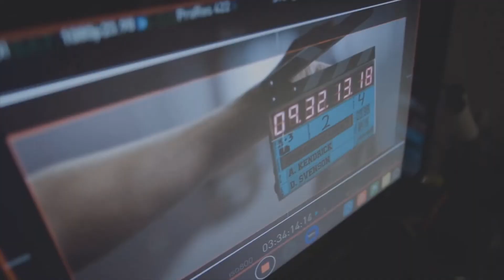RETO DE VALIENTES EN CINES DE LATINOAMERICA - REESTRENO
Hola Soy Juan David Gutierrez
APOYA MI TRABAJO !!

SÍGUEME!